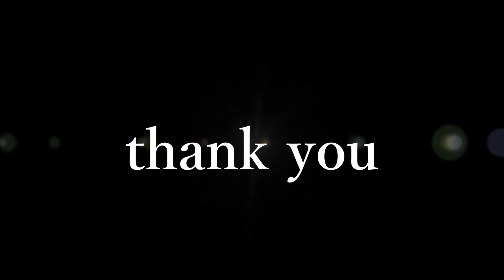My Picture & My Songs TiAmo の絵にボイスレコーダーで録音した僕の大好きな歌を唄ってます。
愛犬ティアモに洋服を着せた絵をパロディー風お絵描きした絵を、モーション加工用に目の動きなどを少し変えて制作してみました。
My Picture & My Songs 3  僕の絵にボイスレコーダーで録音した僕の大好きな歌を唄ってます。
音は悪いですが素人の鼻歌です、耳障りでしたら消音して絵だけを見て下さい。